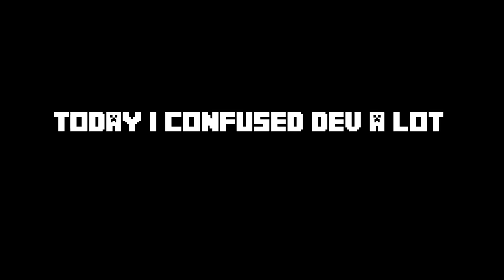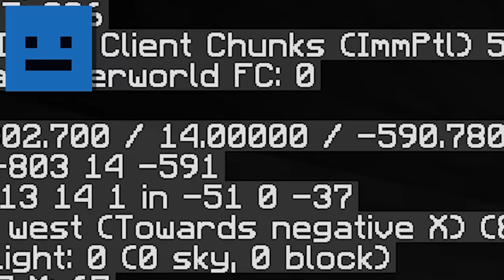Minecraft Manhunt, But I Confuse My Hunter...